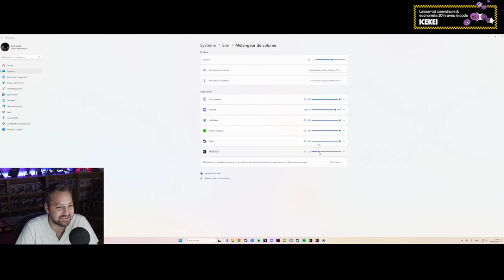Tarisland - Paladin - épisode 95